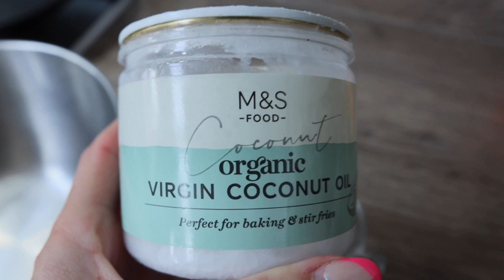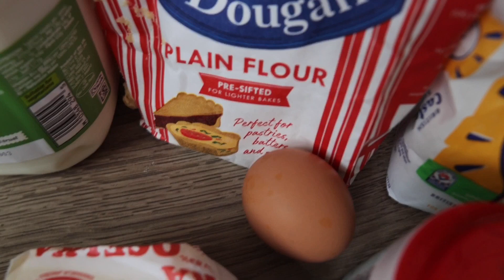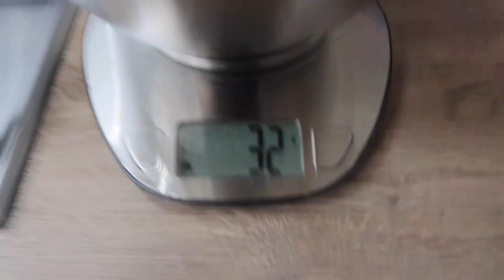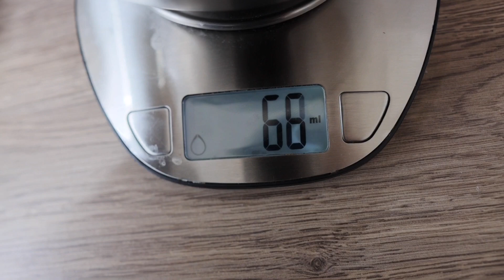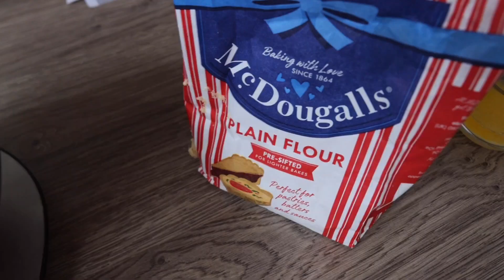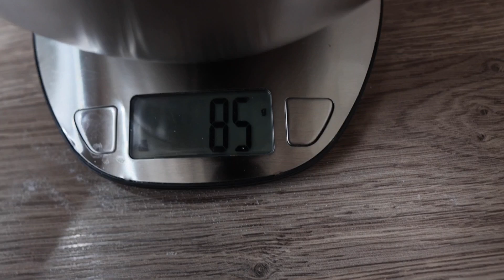Naleśniki amerykańskie - przepis na puszyste naleśniki ! W 10 min bez miksera